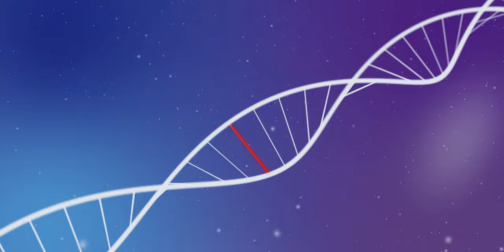What Powers The Mind-Body Connection? | Martin Picard | TEDxCambridge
Your mind can influence how your body feels and vice versa. This brain-body communication began with the origin of life 1.5 billion years ago, resulting in how energy is produced in your cells. Understanding this dynamic, adaptive flow of energy, can transform how you think about your health and our shared human experience. Martin Picard is an associate professor of behavioral medicine in psychiatry and neurology at Columbia University. His groundbreaking lab investigates mechanisms of brain-body communication, focusing on how mitochondria influence cognition, stress resilience, and aging. He is building an integrative model of human health that can help transform how we teach and practice medicine. Beyond his passion for mitochondria, Martin enjoys electric cars, renewable energy, and spending time in nature with his family. This talk was given at a TEDx event using the TED conference format but independently organized by a local community.